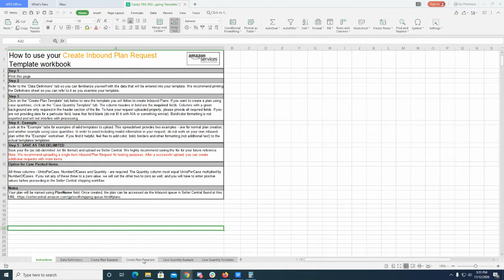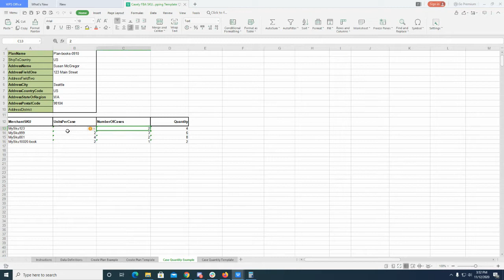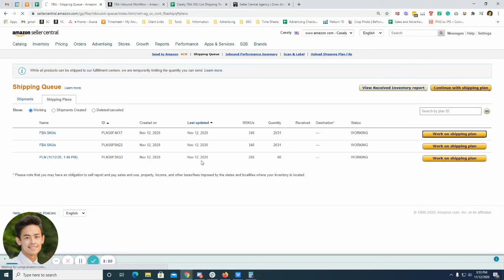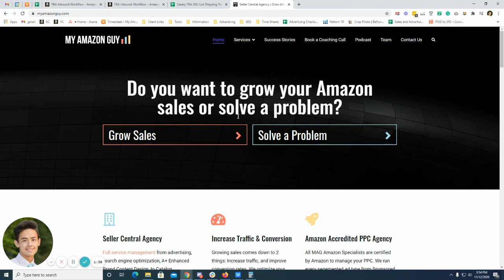How to Create a Shipping Plan via Template on Seller Central when Shipping Large Amounts of SKUs